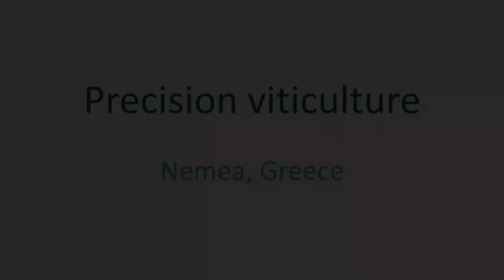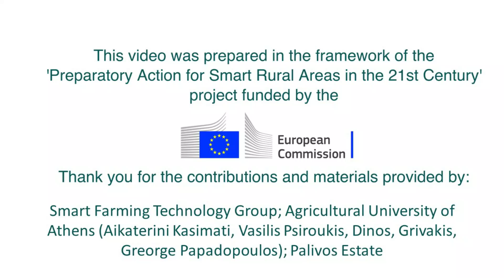Precision viticulture, Nemea, Greece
The use of new technologies in the Nemean region, in southern Greece, to inform decisions on irrigation, fertilisation and harvesting in order to optimise timings in the growing and harvesting of grapes and improve crop and wine quality.
It is one of the highlighted ‘smart solutions’ of the Smart Rural 21 project.